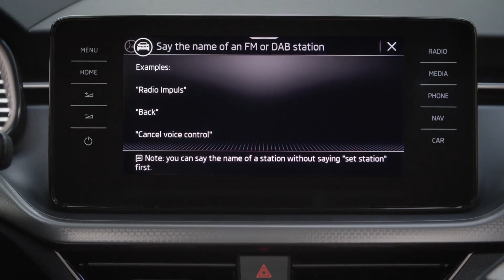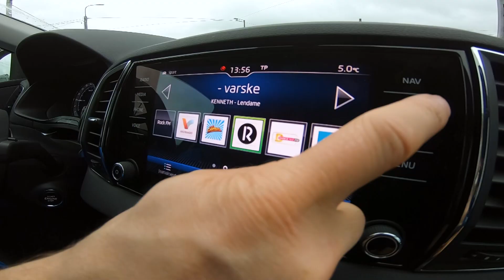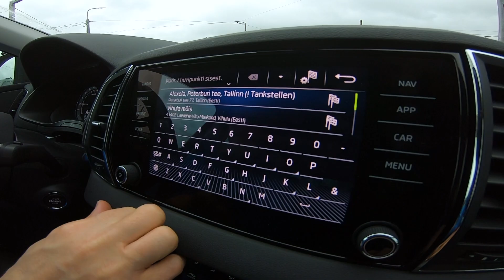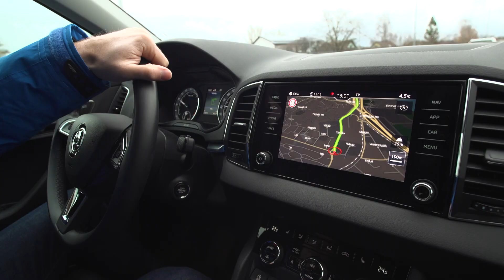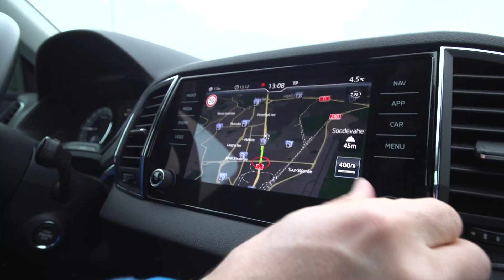Autominutid - Waze vs GPS